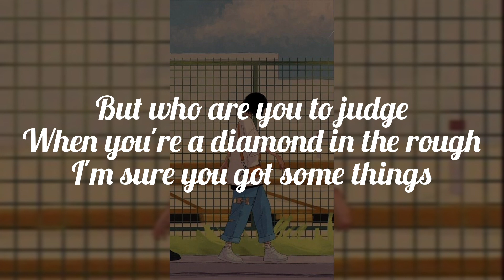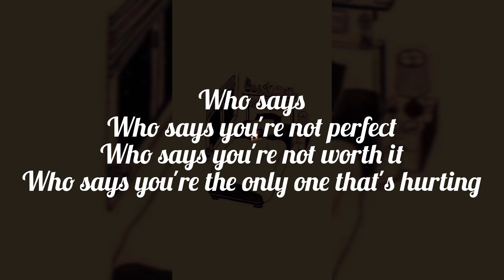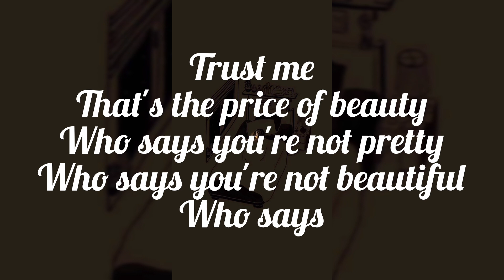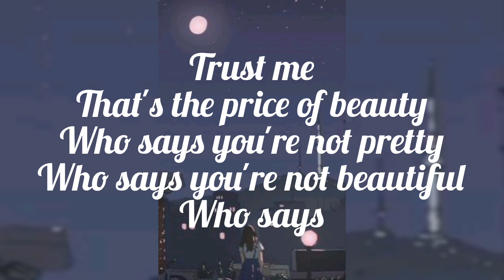Who Says (lyrics) - Selena Gomez